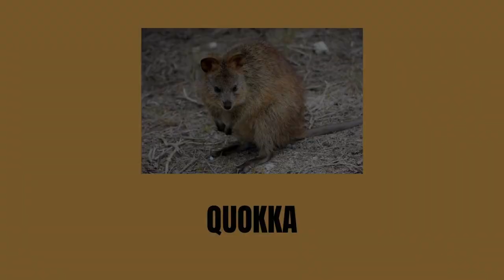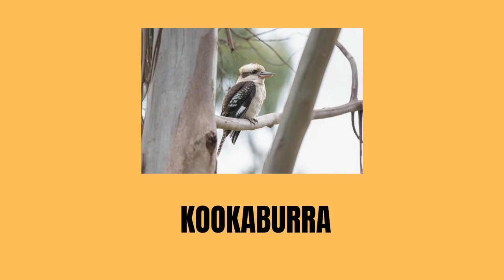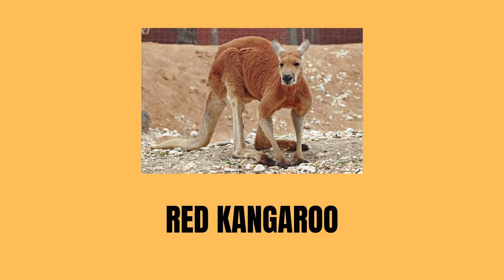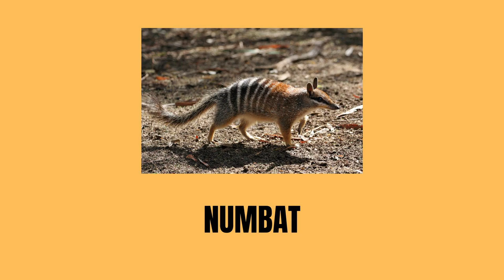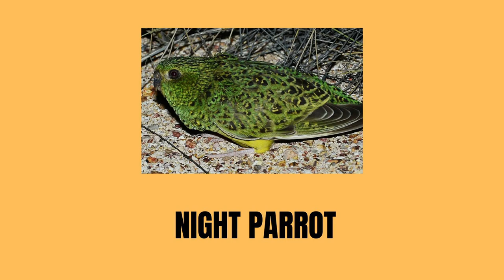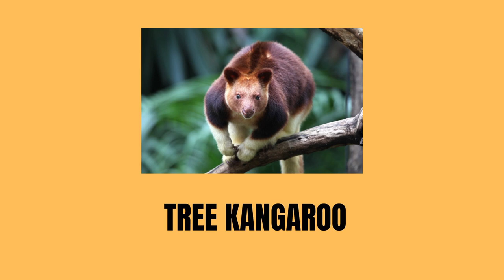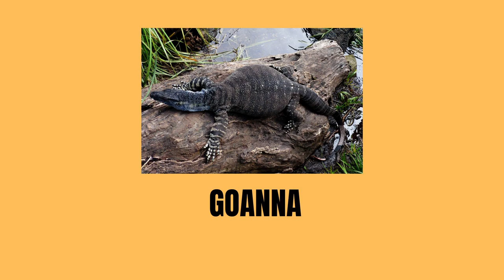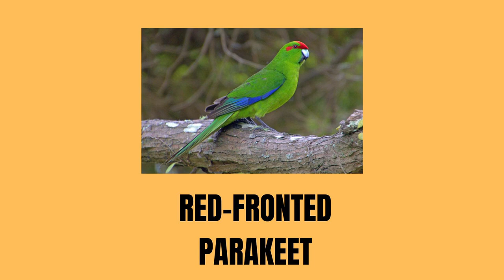AUSTRALIAN ANIMALS | ANIMALS OF AUSTRALIA LIST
Australian animals in English. Let's learn the names of animals in Australia with these educational photos.

The Kiddos team presents Australian animals Studying animals that only exist in Australia is an important part of your education. It is recommended to use a photo of an Australian animal. It's an easy way to learn about the world's animals.

The Kiddos channel is a great place to find educational videos about animals, objects and English vocabulary.

List of Animal in Australia names :
KANGAROO
PLATYPUS
KOALA
BLOBFISH
ECHIDNA
BLACK SWAN
SUGAR GLIDER
TASMANIAN TIGER
HEADLESS CHICKEN MONSTER
BLUE TONGUE LIZARD
DINGO
QUOKKA
EMU
WOMBAT
RED BELLIED BLACK SNAKE
TASMANIAN DEVIL
KOOKABURRA
SHARK
REDBACK SPIDER
CASSOWARY
FRILLED LIZARD
CROCODILE
EASTERN BROWN SNAKE
BOX JELLYFISH
WALLABY
POSSUM
LYREBIRD
RED KANGAROO
STONEFISH
THORNY DEVIL
ANTECHINUS
MIMIC OCTOPUS
GREATER BILBY
CUTTLEFISH
CORROBOREE FROG
MARSUPIAL MOLE
SWIFT PARROT
GOULDIAN FINCH
NUMBAT
GREAT BARRIER REEF
LEADBEATER'S POSSUM
SPOTTED QUOLL
GILBERT'S POTOROO
DUGONG
FUNNEL WEB SPIDER
BANDICOOT
NIGHT PARROT
GIANT CLAM
RINGTAIL POSSUM
TAWNY FROGMOUTH
MUSKY RAT-KANGAROO
CLOWNFISH
TREE KANGAROO
SNAPPING TURTLE
STICK NEST RAT
ANTILOPINE KANGAROO
SEA ANEMONE
PENGUIN
LESSER BILBY
WOYLIE
FLYING FOX (BAT)
COCKATOO PARROT
BLUE-RINGED OCTOPUS
TIGER SNAKE
GOANNA
DOLPHIN
PARROT
SEA LION
RED-EYED TREE FROG
RAKALI (WATER RAT)
TAIPAN
PEACOCK MANTIS SHRIMP
HANDFISH
RED-FRONTED PARAKEET
WHALE
PLAINS WANDERER
LOGGERHEAD TURTLE
EASTERN BETTONG
LION FISH
GASTRIC-BROODING FROG
GREEN TURTLE
MANDARIN FISH
TEXTILE CONE
LEATHERBACK TURTLE

يقدم فريق Kiddos الحيوانات الأسترالية ، وتعتبر دراسة الحيوانات الموجودة فقط في أستراليا جزءًا مهمًا من تعليمك. يوصى باستخدام صورة لحيوان أسترالي. إنها طريقة سهلة للتعرف على حيوانات العالم.

تعد قناة Kiddos

قائمة أسماء الحيوانات في أستراليا:
كنغر
بلاتيبس
كوالا
بلوبفيش
إيكيدنا
البجعات السوداء
جلايدر السكر
تسمانيان، تيغر
وحش الدجاج الخالي من الرأس
سحالي اللسان الأزرق
دينغو
كوكا
EMU
وومبات
ثعبان أسود أحمر بطن
الشيطان التيسماني
كوكابورا
قرش
رجوع العنكبوت
كاسواري
سحالي مملوءة
تمساح
الثعابين البنية الشرقية
جيلي فيش بوكس
الحوائط
بوسوم
ليريبيرد
الكنغر الأحمر
سمك الحجر
الشيطان الشائك
أنتيك
الأخطبوط المقلد
أعظم بيلبي
صيد السمك
الضفادع المصاحبة
MARSUPIAL MOLE
ببغاء سويفت
جولديان فينش
NUMBAT
الحاجز المرجاني العظيم
صاحب الصدارة
حصوات مرقطة
بطاطس جيلبرت
دوغونغ
سبايدر ويب فنل
العصابات
ببغاء الليل
محارة عملاقة
حنفيات بوسوم
توني الضفدع
مسكي الفأر الكنغر
كلوفيش
شجرة الكنغر
قنص السلحفاة
عصا عش الفئران
الكنغر الأنتيلوبيني
شقائق النعمان البحرية
البطريق
أقل فقاعات
وويلي
الثعلب الطائر (بات)
ببغاء كوكاتو
الأخطبوط الأزرق
ثعابين النمر
GOANNA
دلفين
ببغاء
أسود البحر
ضفدع شجرة حمراء العينين
RAKALI (WATER RAT)
قطب
روبيان بيسوك مانتيس
سمك اليد
بريكيت ذو واجهة حمراء
حوت
هائم عادي
مسجلات السلاحف
بين الشرق
سمكة الأسد
ضفدع مفرغ في المعدة
السلاحف الخضراء
أسماك الماندرين
مخروط النسيج
السلاحف الجلدية الظهر

Animalia Australiana Anglice. Discamus nomina animalium in Australia cum his imaginibus educational.

Turma Kiddos animalia Australiana exhibet. Animalia quae solum in Australia sunt studentes magna pars educationis tuae est. Commendatur uti photographica animalis Australiae. Via facilis est ad cognoscendum de animalibus mundi.

Index animalium in Australia nomina:
Macropus
PLATYPUS
KOALA
BLOBFISH
echidna
OLORUM NIGRUM
SUGAR GLIDER
TASMANIAN TIGER
INCUSTOS pullus monstri
Lingua caerulea lacertis
DINGO
QUOKKA
EMU
WOMBAT
RED ANGUIS INVESTIGATIO
Tasmanian diabolus
KOOKABURRA
PISTRIS
REBACK ARANEOLUS
CASSOWARY
FRILLED LIZARDS
CROCODILE
ORIENTALES Brown serpentes
JELYFISH BOX
WALLABYS
POSSUM
LYREBIRD
Red Macropus
LAPIDUM
SPINA DIABOLUS
ANTECHINUS
MIMUS OCTOPUS
MAGIS BILBY
SEPIOLA
CORROBOREE RANA
MARSUPIALIS MOLE
PRAECEPS Psittacus
GOLDIAN FINCH
NUMBAT
SCOPULUM MAGNI OBICE
PRINCIPIUM POSSUM
MACULUM QUOLLS
Gilbert's POTOROO
DUGNG
ARANEOLUS VULGATE
BANDICOOTS'
NOX PARROT
GIGAS CLAM
POSSUM RINGTAILS
LASCIVIA FROGMOUTH
MUSKY MUSKANGAROO
COWFISH'
ARBOR Macropus
crepant TESTUDO
NIDUM RAT
ANTILOPINUS Macropus
MARE ANEMONE
PENGUIN
BILBY minor
WOYLIE
VULPES (BAT)
COCKATOO PARROT
OCTOPUS
TIGRIS SERPENS
GOANNA
Delphini
Psittacus
Leones marini
LUSCINUS RANA
RAKALI (AQUA MUS)
tycoon
PAVUS MANTIS SQUILLA
MANIPULUS
PRONATUS PARAKEET
CALEA
CAMPE
TESTU LOGGERS
Orientalium BETTONG
LEO PISCIS
RANA GASTRICA
TESTUDO VIRIDIS
MANDARIN PISCIS
TEXTUS CONI
TESTUDO LORUM BACK